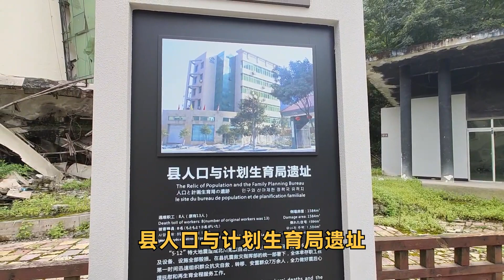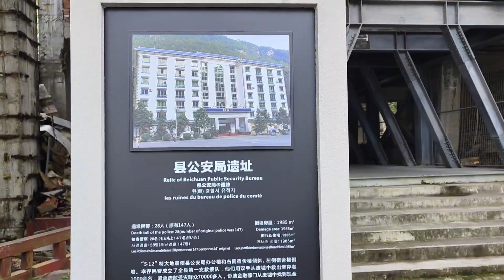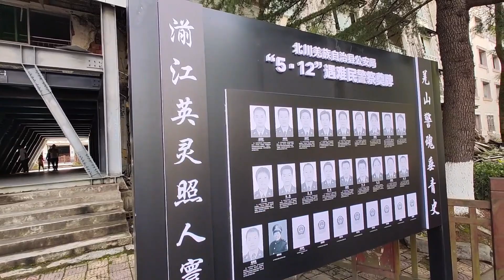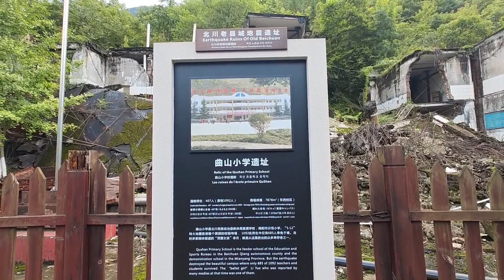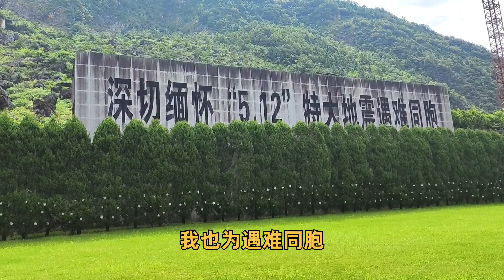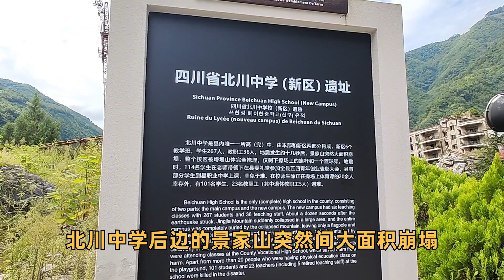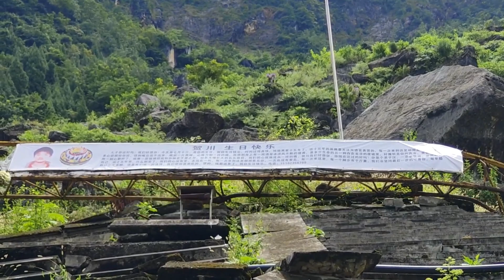神州大地任我行，北川老县城地震遗址，愿逝者安息，山河无恙，人间皆安，粤语中字幕20239-21